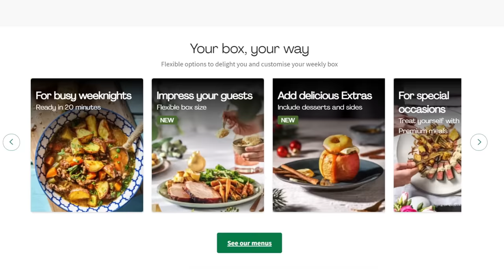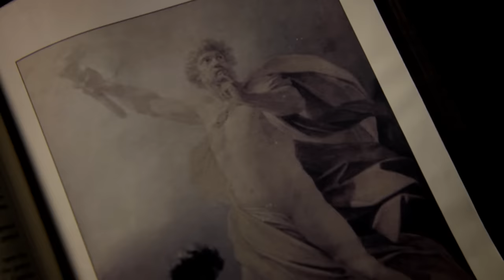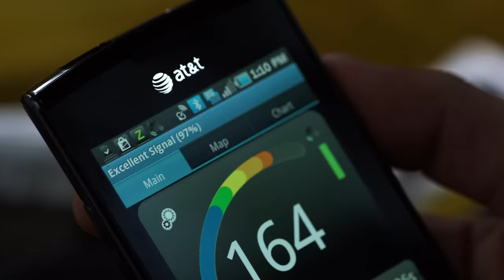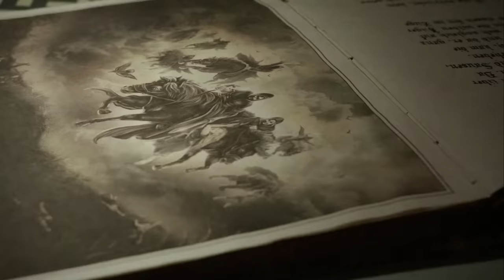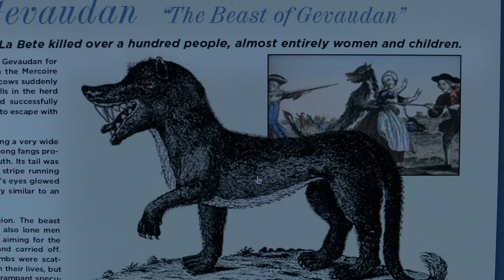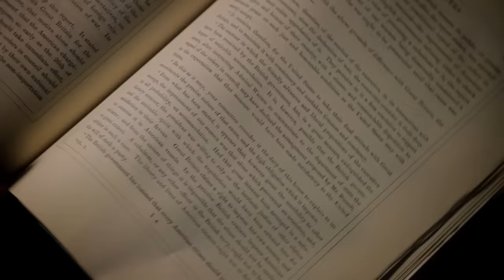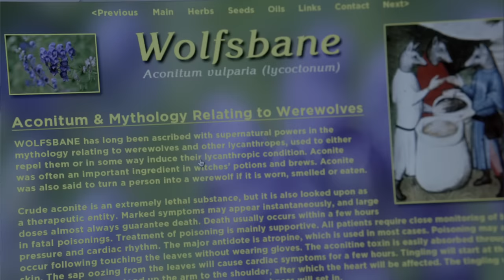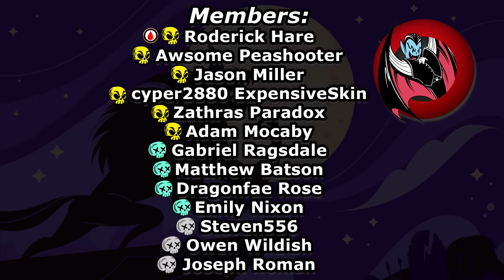Werewolf Curse From Teen Wolf Explained | Ancient Lycanthropy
I hope you enjoyed this video about the vampires from dracula 2000 with Gerard Butler. I really enjoyed what they did with Van Helsing and his means of staying alive. I've always been a fan of vampire media that links their origin to religion and this might be one of my favorite so far.

I have had some ideas about the blood clubs from blade from Blade, underworld, teen wolf and some other movies and topics. Always let me know if there's anything you want me to cover!

& Cogan Lollins

Time Stamps
0:00 Introduction
1:51 Origins of the curse
6:52 Werewolf types and eye color
14:09 Unique transformations
20:14 Abilities
22:52 Weaknesses
26:54 Nogitsune
28:07 Final Thoughts